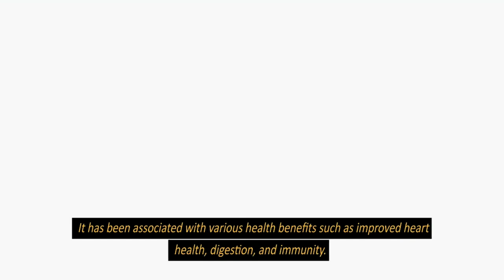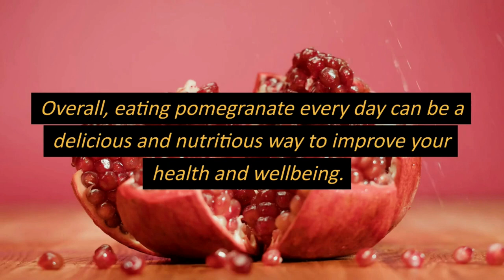Why You Should Eat Pomegranate Every Day: Health Benefits Explained || Benefits of Pomegranate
🔸In this video, we briefly explain Why You Should Eat Pomegranate Every Day: Health Benefits Explained You Might Not Know-

🔸Pomegranate is a fruit that is rich in antioxidants and nutrients like vitamin C, fiber, and potassium. It has been associated with various health benefits such as improved heart health, digestion, and immunity.

📜 Message from the creator of AL Madinah Nourishment:

A warm welcome to Al Madinah Nourishment, your ultimate destination for all things related to healthy and nutritious food! Our channel is dedicated to bringing you the latest information and tips on how to live a healthier lifestyle by incorporating fruits, vegetables, dry fruits, dates and nuts into your diet. We have 100% client satisfaction and have been in the field since 2012.